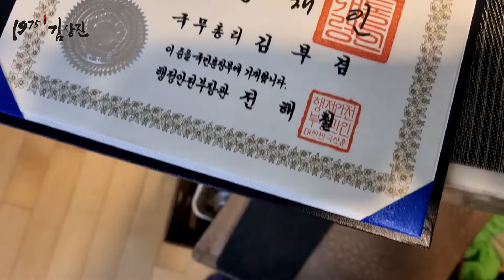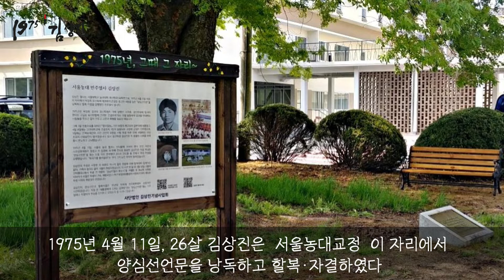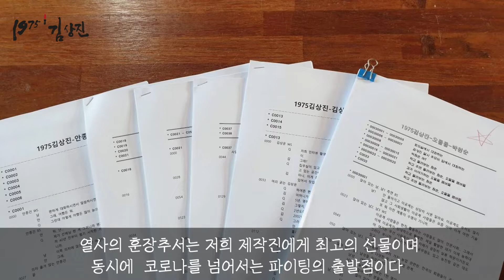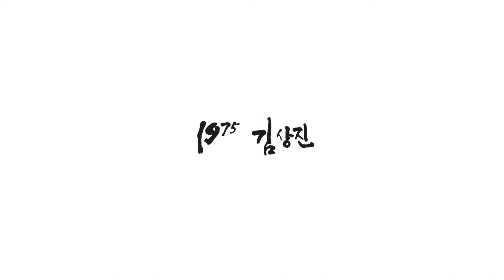[제작일기]김상진을 누리며 살자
김상진을 누리며 살자

민주화운동 포상 훈장은 5등급으로 나누어져 있고 그 밑에 포장이 있고 그 밑으로 대통령표창, 국무총리표창으로 되어있다. 국민훈장 모란장은 무궁화장 다음으로 등급이 매우 높다.

김상진열사의 어떤점이 모란장을 추서하게 되었는가?

고 김상진열사님의 공로를 말씀드리면
열사의 양심선언문과 죽음은 1970년대 민주화운동역사의 상징적인 사건으로 기록되었다. 유신반대투쟁과 민주화운동이 고조되고 결집하는데 김상진 열사님의 역할이 크게 있다라고 봐서 훈장을 추서한 것입니다.
                                                                                -행정안전부 최병관국장

김상진을 누리자

김상진 다큐영화를 만드는 사람으로 이번처럼 기쁘고 즐거운 일은 없으리라. 늘 근심걱정, 노심초사로 1년 반 지냈다.

2019년 영화설계를 하고 남겨진 자들의 삶결을 따라 인터뷰를 마쳤다. 작년 2월엔 관악캠퍼스에서 오둘둘 선배들과 고 박원순서울시장  현장 스케치 촬영도 셋팅했다.

인터뷰 프리뷰작업을 진행중일때 코로나국면이 벌어져 모든 촬영 일정 전면 중단했다.  더 황망한 일은 7월에 박원순시장님이 갑작스레 돌아가셨다.  세상에나... 그렇게 시작된 우여곡절은 코로나 상황과 맞물려 금년까지 이어지면서 촬영 및 제작 일정은 차질을 빚고 있다.

주·조연배우(30여명)들과 스텝진이 순천드라마셋트장등을 찾아 나흘 정도 상진형님의 생전상황과 캠퍼스현장을 재연하는 일정을 남겨 두고 있다.  그 씬들만 촬영을 마치면 1차 가편집 들어가고 후반부 작업거쳐서 1차 시연회를 진행할 수 있다.   그런데  코로나상황이 만만치 않으니 차일피일 마음만 바쁠 뿐이다.

그러던차에 상진형님이 모란장을 받는다는 소식이 들렸다
이리저리 잠을 뒤척였다.  세상에! 나라가 형님에게 최고등급의 훈장을 수여하네!  그것도 민주화운동 역사에 크게 기여한 공로로.

지난 6월 29일, 분당,
 열사 큰형님 김상운님댁에서 훈장모임이 있었다.  장영철 감독과 함께 뜻깊은 훈장추서, 훈장스토리를 촬영했다. 이 장면은 아마도 영화[1975.김상진]의 대미를 장식 할 수도 있겠지 싶다.

이 훈장을 계기로 열사를 누리며 살고 싶다.
수많은 선후배들이 열사의 뜻을 쫒아 살아내면서 늘 전전긍긍했다. 아프지만 버릴 수 없는. 외면할수 없는 26살 한 젊은 청년의 죽음을 각자의 삶에서 녹여내는 과정에서 또는 세상사람들의 시선을 의식하면서  괜히 조심스러워 해야 했다. 괜히 자기검증 혹은 자기검열 같은거 말이다.

그럴 때 마다 열사가 바란 세상이 온 듯하다가 또 뒷걸음질칠 때, 기억창고 저편에 넣어두고 조심조심 꺼내봐야했다.

김상진을 온전하게 누리지 못했다.

세상 사람들아 보아라!
요즘 사람들아 보아라! 우리의 김상진이다. 박정희 유신정권의 폭압에 모두가 움츠리고 숨죽이고 있을 때
그 여리디 연한 시퍼런 젊은목숨으로 우리를 대변했던 역사다.

46년 전에 벌어진 일이 무슨 대수냐고?
너희들이 의기양양 만끽하는 오늘이 그냥 너희가 태어나서 당연히 얻은 거 같아?

훈장을 계기로 멀리는 동학농민혁명에서부터 가까이는 민주화운동열사들의 목숨값으로 이루어진 것임을 주저하지 않고 표현하면서 살아가려고 한다.

“형님의 삶을 공유하고, 그 삶결을 따르면서 이후의 시대를 헤쳐온 ‘김상진의 역사’가 너무나도 좋고 따뜻해” 기꺼워했다.

영화 제작자로 김상진기념사업회에 제안한다.

1.키워드: 열사를 맘껏 누리자!
2.이천묘역에서 ‘훈장 수여식’(추석전후)
3.김상진열사(훈장) 전국투어
 -영남권. 호남권, 강원충청권, 서울경기, 제주
- 지역 단위별로 기념사업회 및 서울대민주동문회 회원모임(훈장 모시고)
- 한바퀴 돌아 이천 묘역에서 수여식
4.김상진열사 가족모임

김상진은 역사다.
국민훈장 모란장은 김상진열사다.  모처럼만에 열사를 즐겁고 유쾌하게 나누고, 즐기고, 누리자.
형제들도 나누고 누리고, 선후배들도 나누었다가 다시 모으고 다시 나누면서 열사의 삶을 기꺼워하는 시간을 갖자. 그 여정이 지속가능한 김상진이다.

영화제작진은 이 장면들을 실상황 스케치 촬영하고, 영화에 구체적으로 반영 할 계획이다.